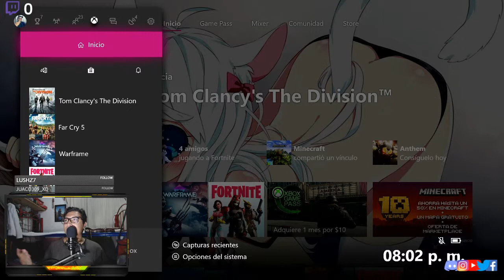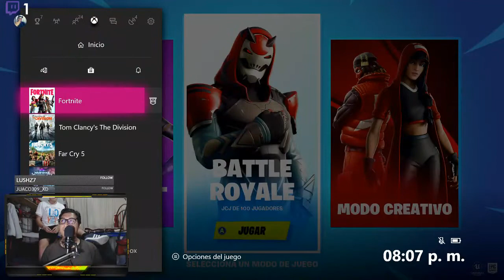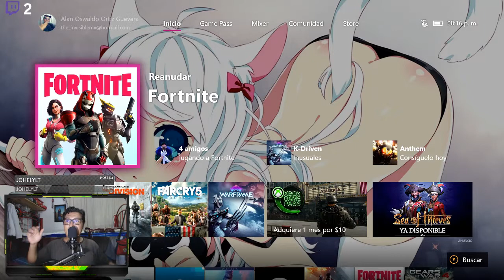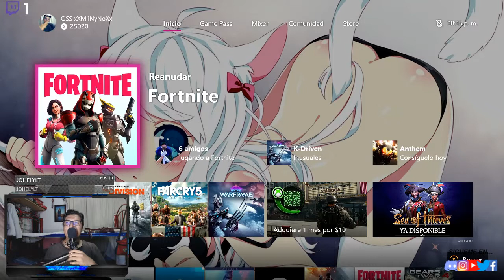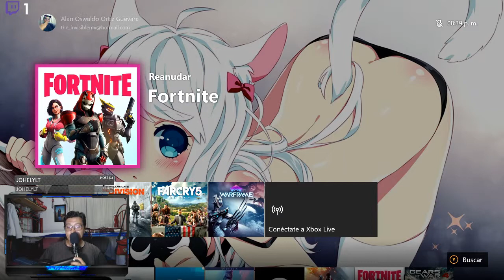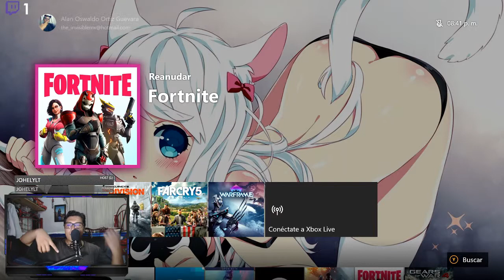Se fue el internet - Un día mas en la vida MiiNyNo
Hola gente nwn
Les agradecería un like si les ha gustado el video o un dislike y comentario para mejorar

feliz día c;